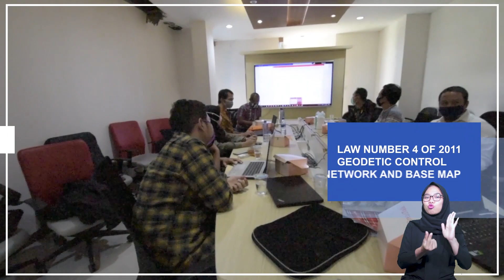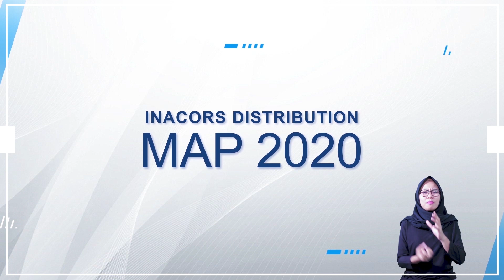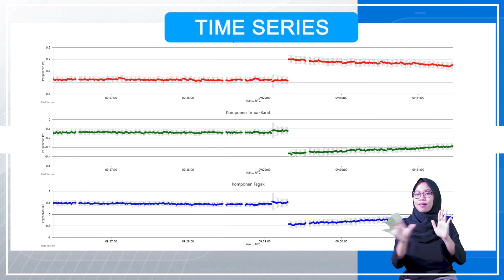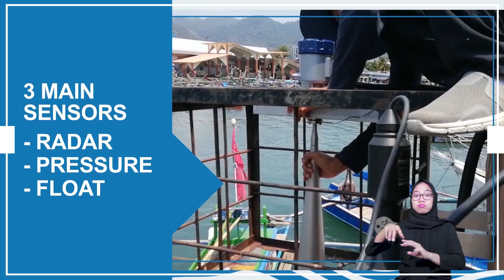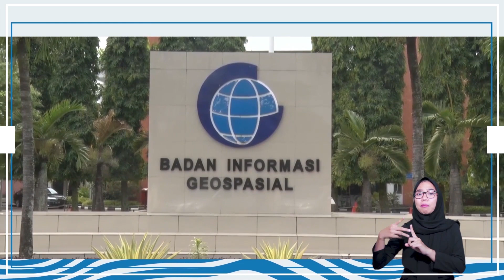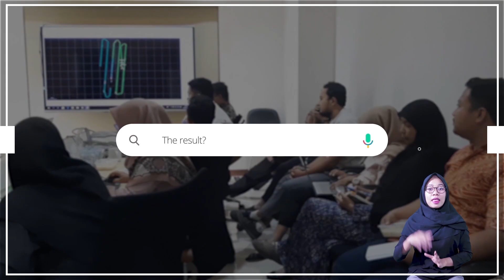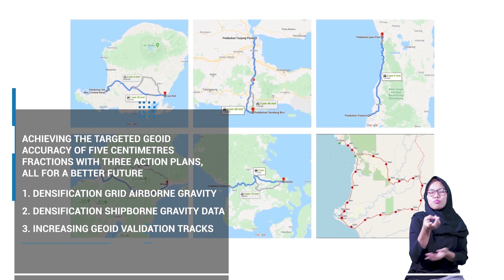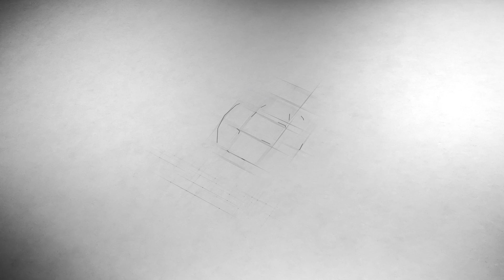PROFIL PUSAT JARING KONTROL GEODESI DAN GEODINAMIKA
Pusat Jaring Kontrol Geodesi dan Geodinamika (PJKGG) merupakan unit teknis di Kedeputian Bidang Informasi Geospasial Dasar, Badan Informasi Geospasial yang bertanggung jawab atas penyelenggaraan Jaring Kontrol Geodesi (JKG). JKG merupakan realisasi dari Sistem Referensi Geospasial Indonesia (SRGI). Dalam melaksanakan tugas dan fungsinya PJKGG memiliki 3 (tiga) kelompok kerja yaitu Jaring Kontrol Horizontal dan Geodinamika, Jaring Kontrol Vertikal dan Pasang Surut, serta Jaring Kontrol Gayaberat dan Geoid.